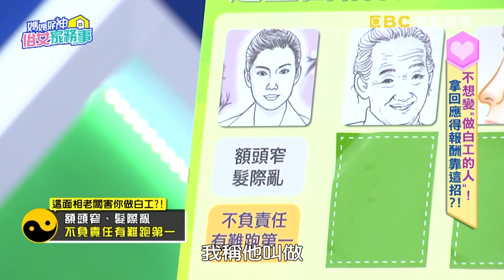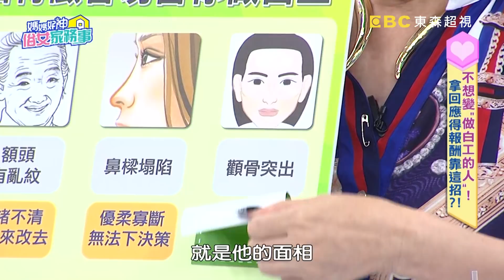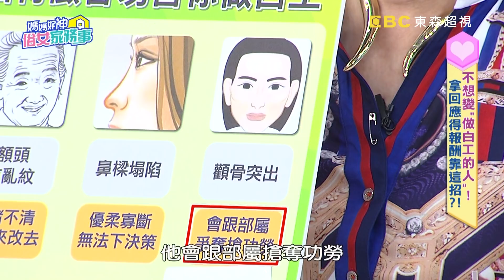不想做白工！讓惡老闆現形，教你如何爭取權益？！【媽媽好神之俗女家務事】20200703 完整版 EP140 何妤玟 佩甄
主題：不想變"做白工的人"！拿回應得報酬靠這招？！
來賓：徐凱希、何妤玟
專家：律師簡大為、律師劉韋廷、理財專家盧燕俐、生活記者狄志為、命理專家李玉珮

不想做白工，靠"這招"討回公道！？徐凱希演出領不到錢，還要借錢給老闆週轉，老闆竟然跑路一毛錢都拿不回！該如何爭取權益？李玉珮老師也要教你哪些面相的老闆害你做白工！應徵律師卻變助理，還被老闆拿律師名號招搖撞騙？如何讓惡老闆現形！更多爭取權益說明書，就在超視33頻道每晚九點，季芹、佩甄主持的「媽媽好神之俗女家務事」！